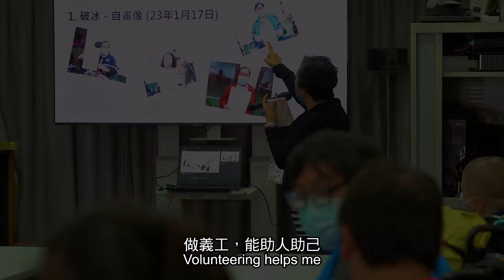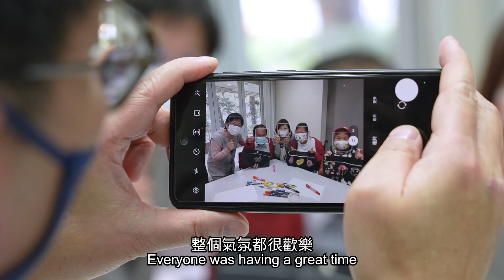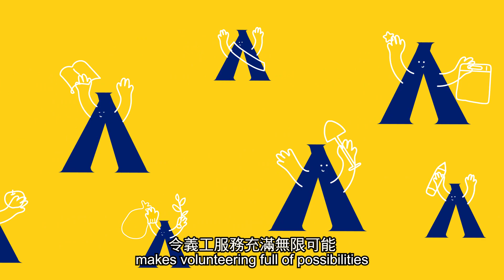【賽馬會眾心行善 宣揚互助精神】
香港賽馬會多年來支持眾多不同的義工項目，支援多個慈善團體招募及培訓義工。過去10年，馬會慈善信託基金捐助的義工計劃已惠及超過450 萬人次。

為進一步宣揚義工精眾心行善精神，香港賽馬會早前公佈推出超過3億港元嘅「賽馬會眾心行善」計劃，鼓勵年輕一代、長者同大眾加入義工行列!

計劃涵蓋以下範疇：
• 👧「義工推廣校園夥伴計劃」：培育中小學生成爲義工同社會服務領袖
• 👵「50+社群及退休人士義工推廣計劃」：鼓勵參加者開展幫助別人、關懷社區嘅「義工」人生
• 💻「眾心行善平台」：提供一站式平台，鼓勵義工搵唔同嘅義工服務，亦可整合參與同記錄各個服務活動，預計將於今年稍後推出

✨一如其他慈善捐助項目，馬會對「賽馬會眾心行善」計劃嘅支持有賴其獨特嘅綜合營運模式，透過稅款同慈善捐款，將博彩及獎券收入回饋香港。